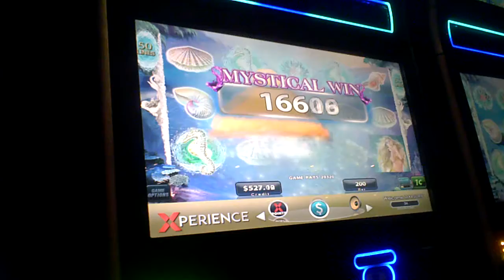Mystical Mermaid Returns Slot Machine Hge Line Hit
two dollar bet gives five seahorses